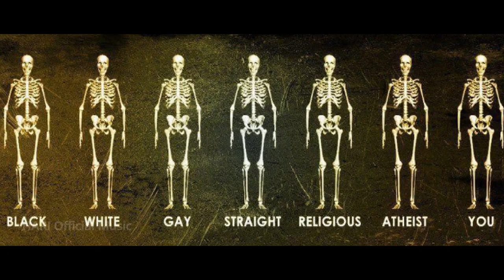CHADUVU RAP SONG |Telugu rap |Haribhai|RAMALDO BEATS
CHADUVU RAP SONG HARIBHAI [HARI Official Music] Telugu rap RAMALDO BEATS

DO NOT FORGET TO TURN ON BELL 🔔